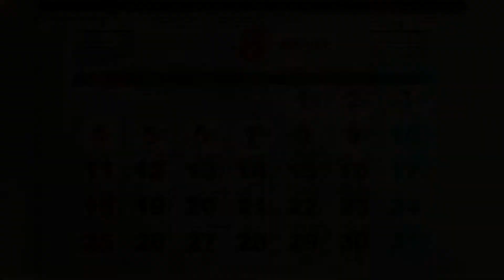World End Syndrome, Part 42: Miu's Route (Part 2)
Part 42 of our World End Syndrome walkthrough/guide series.

We are now on the finale route for the girls: Miu's Route, and this--by far--is my most favorite route and one that provides the answers regarding the Yomibito.

Certain parts of the story remain the same as with the other girl's routes, the only difference is that we are now focusing more on Miu than the other girls.

That being said, I will not be skipping over the similar scenes, as there may be some of you who prefer Miu and want to see her story other than the other girls.

Arc System Works brings a new visual novel to the West! Mixing romance with murders and the living dead, World End Syndrome is a gripping story that will make you shiver but ask for more! Arrive in a beautiful seaside town and join the local school's clubs, before a dead body drifts on the shores of the river and it's up to you and your friends to figure out if the legend of the Yomibito is true and what it means for the town...